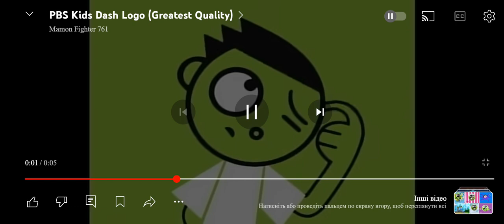PBS DASH LOGO BRAINROT YTP (First video of May)